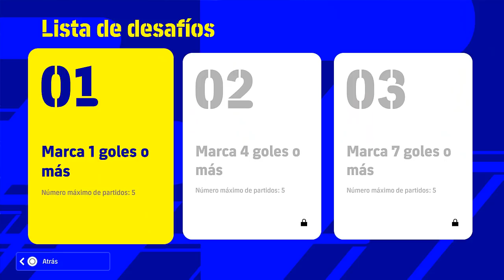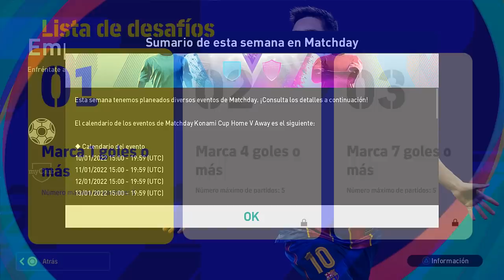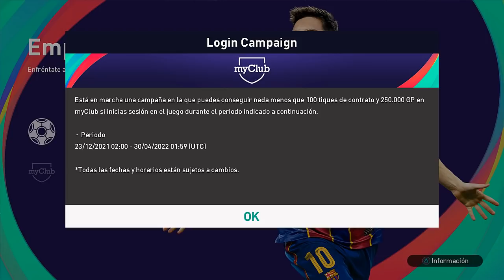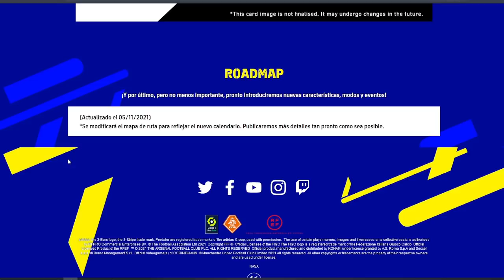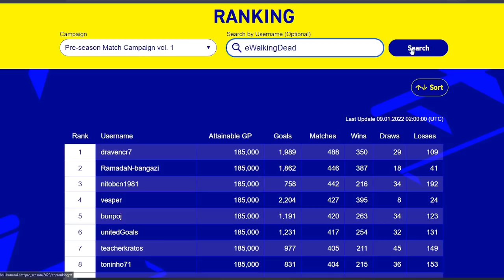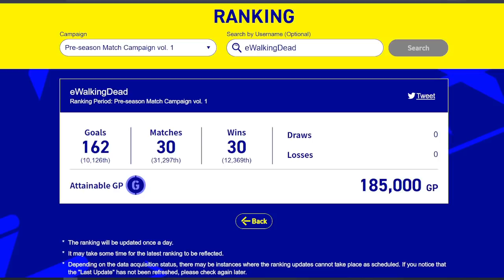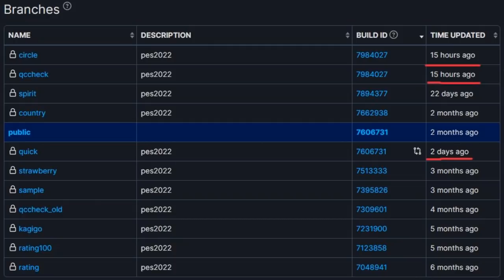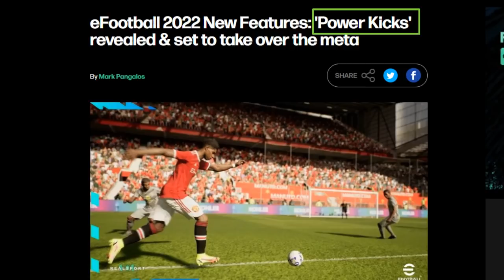NOVEDADES Y LA LLEGADA DE LA 0.9.2 | EFOOTBALL 2022 (PES 2022)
Como cada lunes, repasamos las últimas novedades y noticias sobre Efootball 2022 y la más que posible llegada de la actualización 0.9.2 a finales de enero, repasamos también PES 2021 y sus eventos.

Efootball
Efootball 2022
PES 2022
Showbiz
Creative Team
PES 2021
Myclub
0.9.2